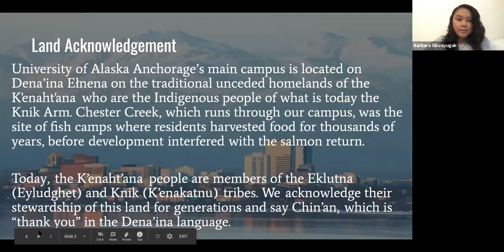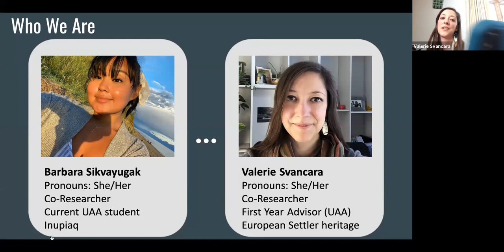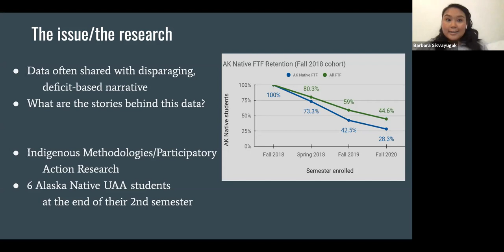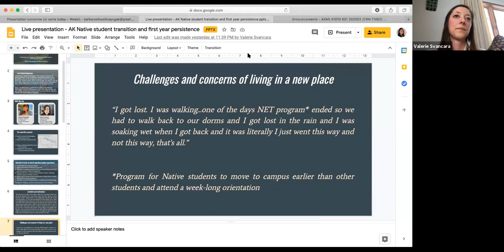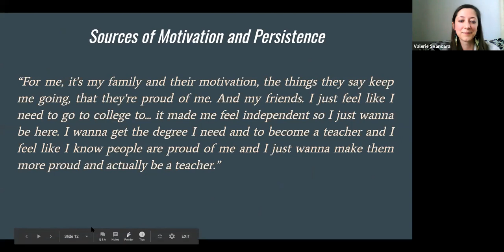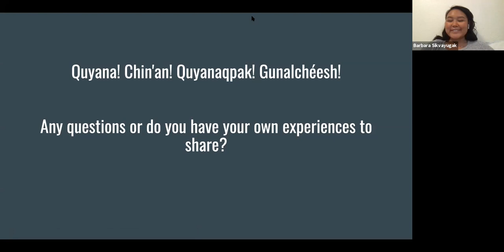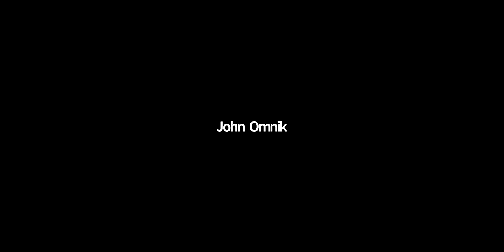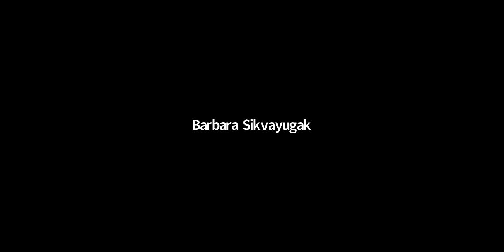Stories of Resilience: Alaska Native Student Transition and First Year Persistence in Higher Ed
With an overarching theme of resilience, get a glimpse into the experiences of what Alaska Native first year university students overcome and what keeps them going. Hear the voices of Alaska Native freshmen at UAA regarding what factors affected their transition and persistence and their suggested changes at the institutional level that can support students like themselves across the UA system.

Presenters: Valerie Svancara & Barbara Sikvayugak